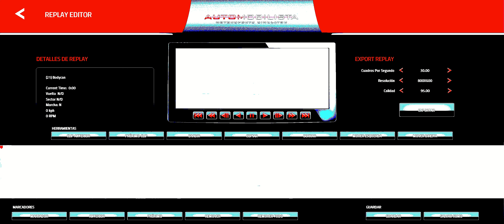Automobilista 2020 02 CHINA